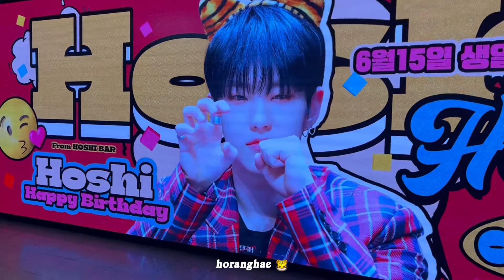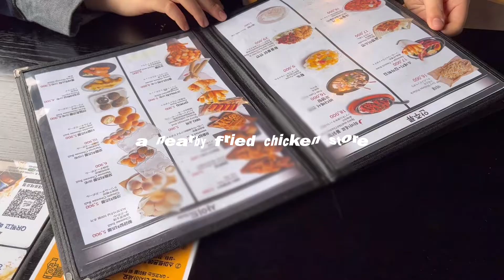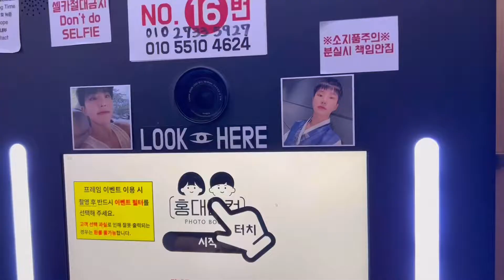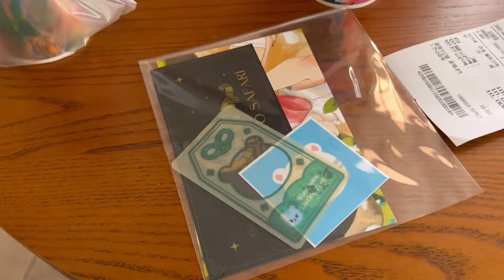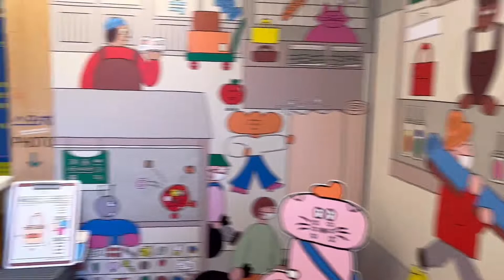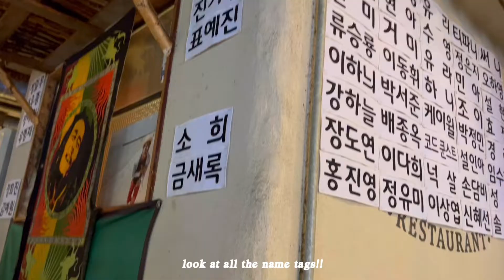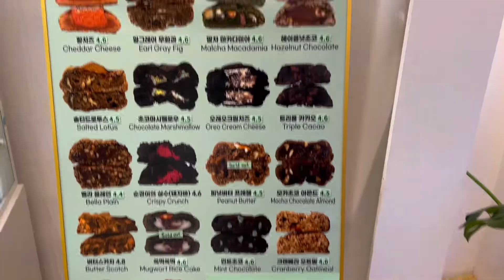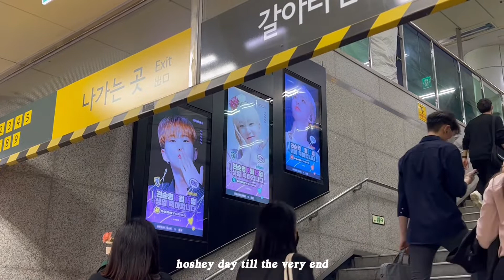korea travel diaries | CARAT VLOG ✦ 캐럿 브이로그: Hoshi's birthday, Hongdae shopping! | 2/3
This was one of the funnest days of this trip, and I hope you enjoyed this video as much as I enjoyed it :-)
(Not me trying to make this video 17 mins XD)

📍Places we went to in this video:
We spent the whole day in Hongdae!